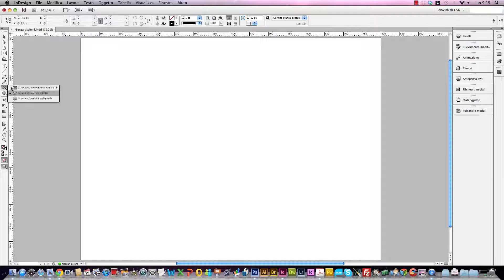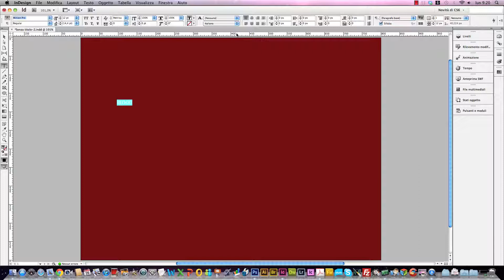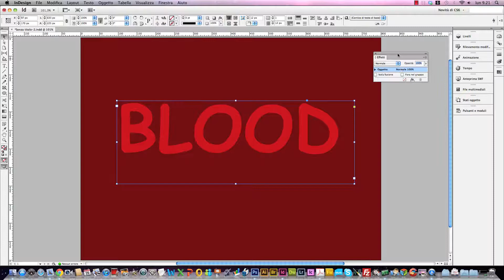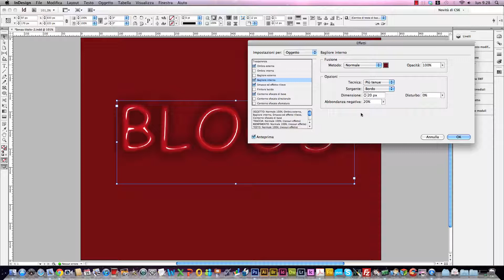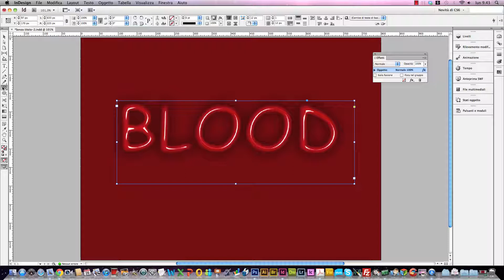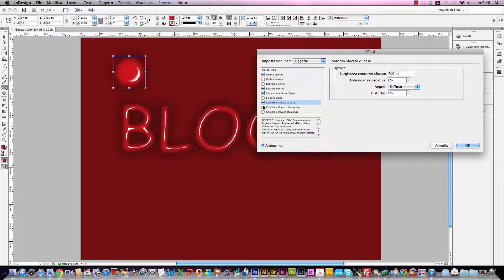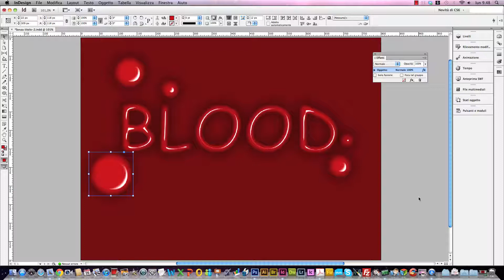InDesign CS6 - Creare un Effetto Liquido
Anche con il pannello Effetti di Indesign possiamo realizzare effetti davvero schifosi. Ho detto la parola "effetto"? Beh rassegnatevi, sarà la cosa che sentirete di più nei prossimi 10 minuti. Ecco come giocare solo con gli effetti di InDesign per creare un testo e uno sfondo da brrrrrrivido.